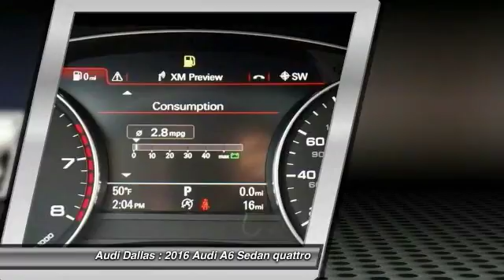2016 Audi A6 Fort Worth,Certified Audis,Pre-Owned Audis,PreOwned Audis,Magna Elite Dealer GN086850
2016 Audi A6

Audi Dallas
5033 Lemmon Avenue

Pick up this Florett Silver Metallic 2016 Audi A6, available today at Audi Dallas. Featuring Automatic transmission, it has  miles. This could be the one you've been searching for.